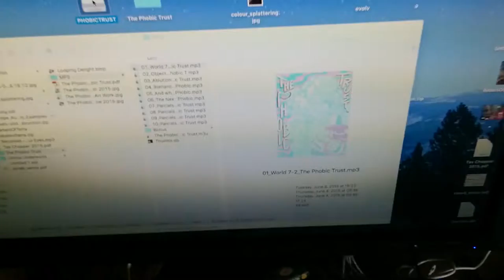Be Like Me Listen to ThePhobicTrust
Floating in outer space, floating out inner drone.